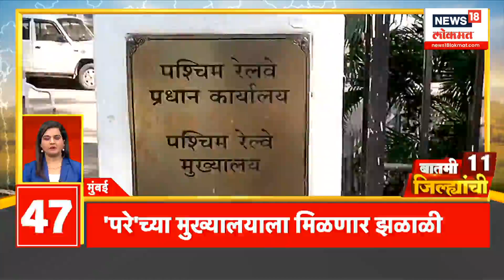बातमी 36 जिल्ह्यांची | जे. पी. नड्डा मुख्यमंत्री एकनाथ शिंदेच्या घरच्या गणपतीचे घेणार दर्शन JPNadda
Ambadas Danve's visit to Nagpur. Hearing on the pre-arrest bail application of Nationalist Congress leader, sitting Minister Hasan Mushrif. J. P. Nadda will visit Chief Minister Eknath Shinde's Ganesha.

अंबादास दानवे यांचा नागपूर दौरा.राष्ट्रवादी काँग्रेसचे नेते, विद्यमान मंत्री हसन मुश्रीफ यांच्या अटकपूर्व जामीन अर्जावर सुनावणी.जे. पी. नड्डा मुख्यमंत्री एकनाथ शिंदेच्या  घरच्या गणपतीचे दर्शन घेणार.